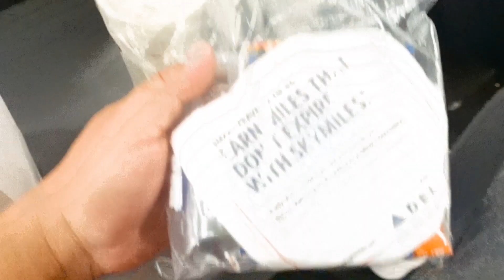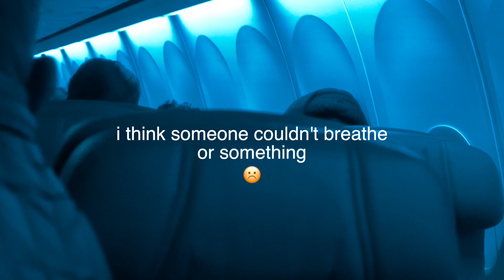bye Jacksonville 😄✌🏿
BEST LENS FOR SONY:
16mm 1.4
85mm 1.8

MUSIC CREDITS